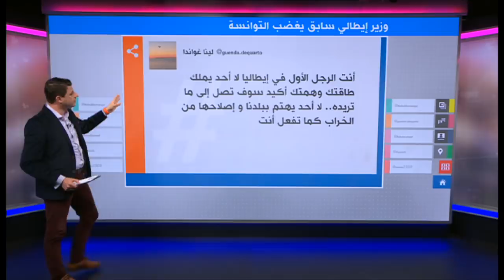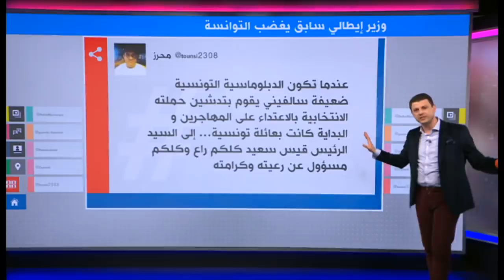"هل أنت تاجر مخدرات؟" وزير إيطالي سابق يستفز التوانسة بسؤاله لمهاجر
وزير الداخلية الإيطالي الأسبق ماتيو سالفيني يغضب التونسيين بتوجيهه سؤالا لمهاجر تونسي في بولونيا